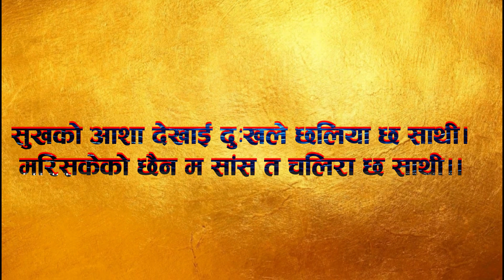Sukh ko Aasha Dekhye Dukh le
Real Life Motivation Quotes In Hindi.